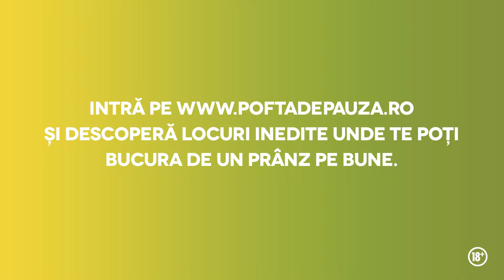Ciuc 0.0% @ Furgoneta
Un hamburger gourmet și un Ciuc 0.0% rece - așa arată cele mai cool lunch box-uri din oraș. Vino până vineri, 5 august, la Furgoneta Victoriei și bucură-te de un prânz pe bune! Radu și Itu au fost ieri și s-au declarat mulțumiți.